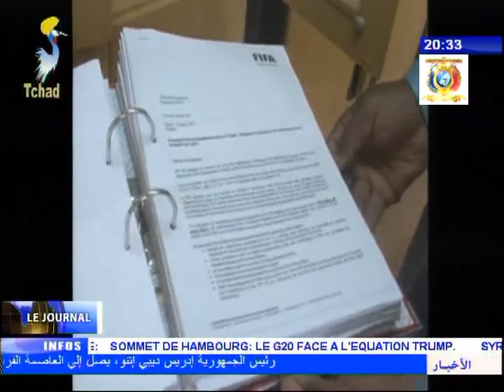INFRASTUCTURES SPORTIVES - Bientôt une pelouse synthetique à Moundou